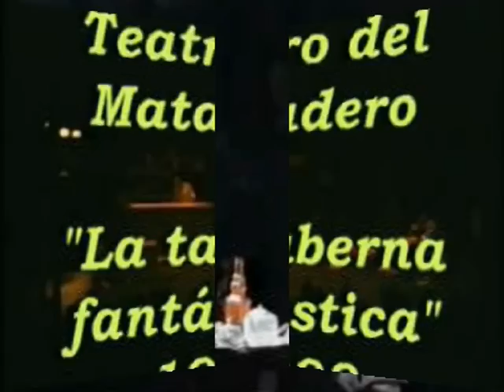La taberna fantástica de Alfonso Sastre 1999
"Es la primera vez que se monta mi obra en su integridad"
Alfonso Sastre
Javier Balibrea, Pedro Cegarra, Salvador Serrano, Paco Navarrete, Manolo Ortín, Juan Carmona, Alicia Gil, Pepe Burló,